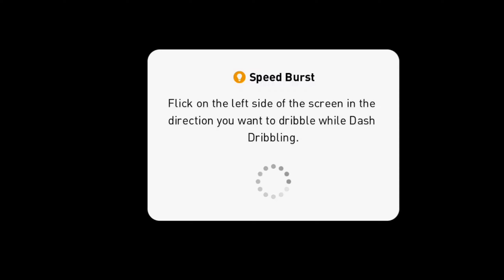BEST PLAYER U - 24 Pes 2020 Mobile - Gameplay Online Match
Siapa nih pemain muda andelan kalian ?

Di Video Ini Saya Melakukan Sedikit Tips Dengan Record Game Play Agar Lebih Mudah Di Pahami

Cara Bertahan Dan Menyerang DiPes 2020
Cara Pressure Yang Baik Dan Agresif
Cara Bloking Pergerakan Lawan

Dan jika ingin memberi Masukan Silahkan Tulis Dikolom Komentar Guys

Terimakasih